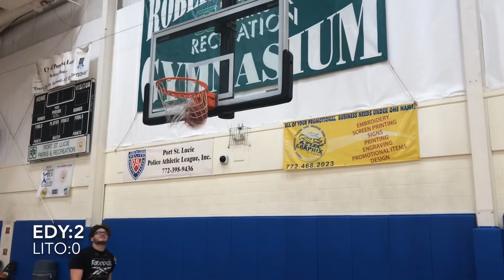2v2 BASKETBALL GAME🏀 **they called me out**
GIVE ME ANY VIDEO IDEAS THAT YALL WANNA SEE